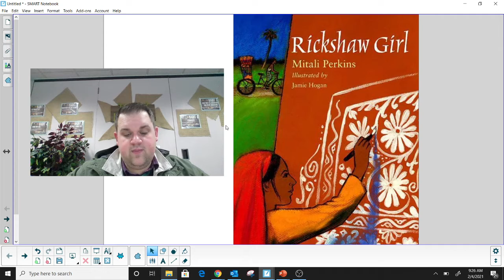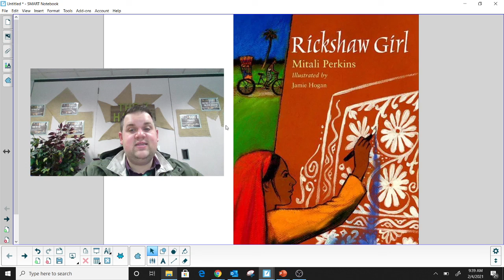Rickshaw Pt. 2